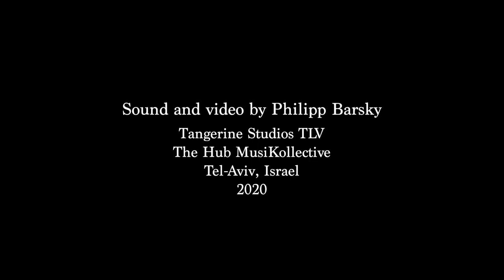As Longs the Deer, Sunita Staneslow, harp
This hymn text setting of Psalm 47 is based on the Scottish melody "Martyrdom".  It is the third arrangement in my Celtic Psalms book for harp.  The book was published in 2018 by Seraphim music and I recorded it in Tel Aviv in the spring of 2020.  You can buy this book in both PDF and book form. , Melody's Music and at a harp store near you!